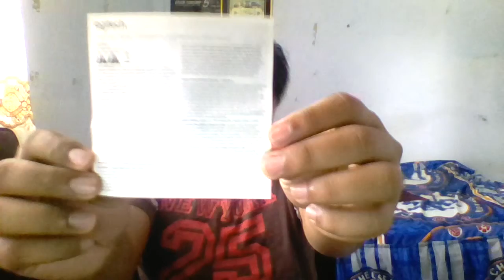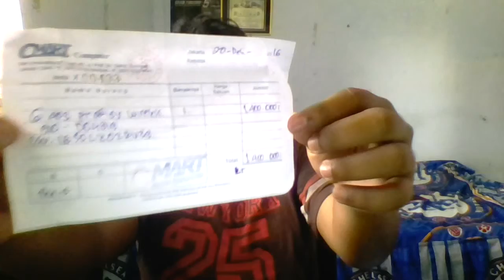Unboxing Mouse Logitech G403 Prodigy Wireless (Indonesia )